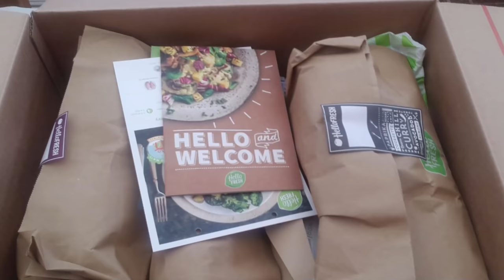getting first place on mario kart wii leaf cup 150cc raging and funny moments